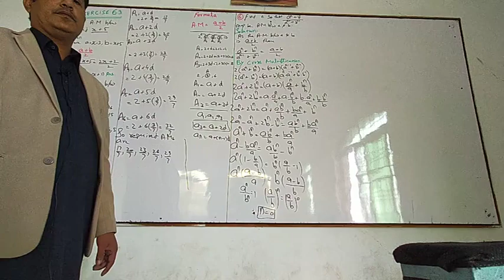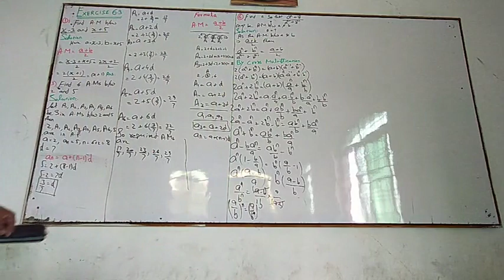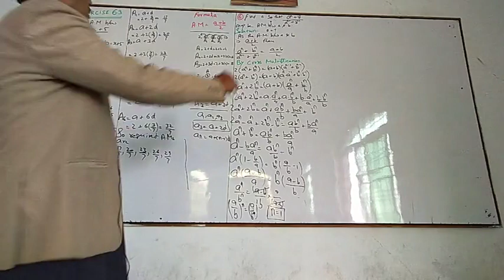Mathematics Part-1 Lecture 08 | Video 1/1 | Superior Pattoki